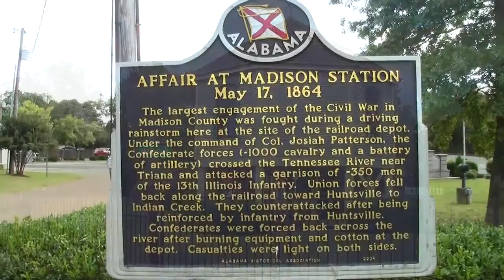Madison Veterans Memorial, Madison, Alabama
This was an assignment for Filmmaking class at Calhoun Community College.  I had a lot of fun making this little video about the history of Madison, Alabama.

Voiceover: "Nearly 150 years ago, the largest battle of the Civil War in Madison County was fought here, in the quiet little town of Madison, Alabama.  Now, there's a memorial here for soldiers who have given their lives for our country."